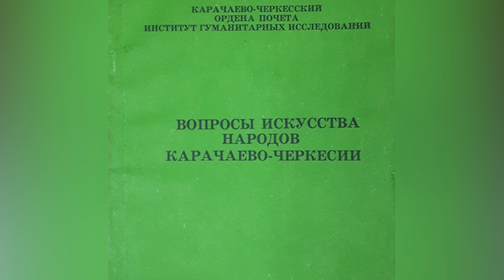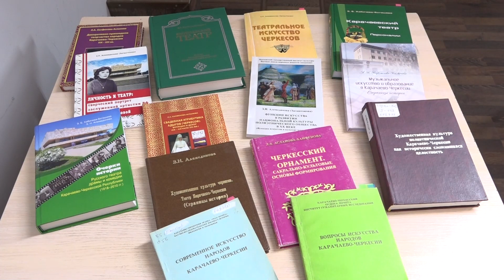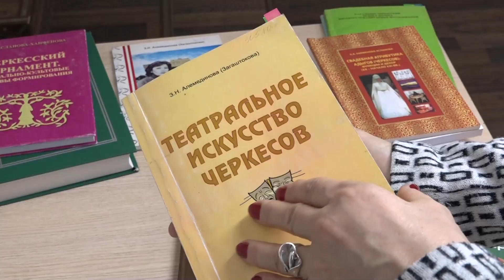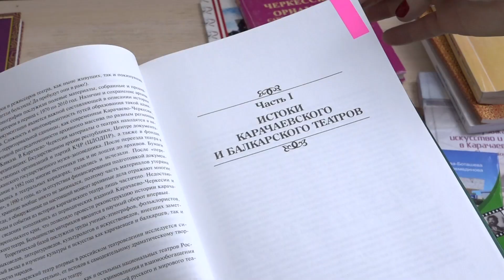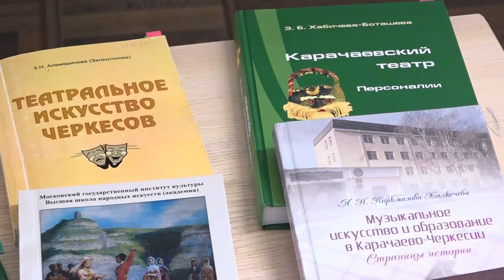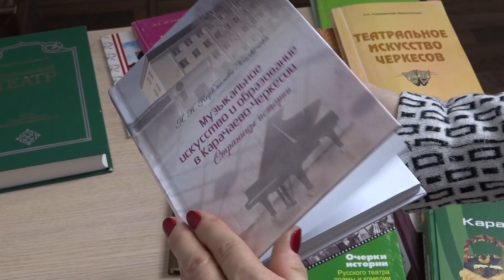Имена и времена: Л.Халкечева об истории развития искусствоведческого направления КЧИГИ (04.02.2023)